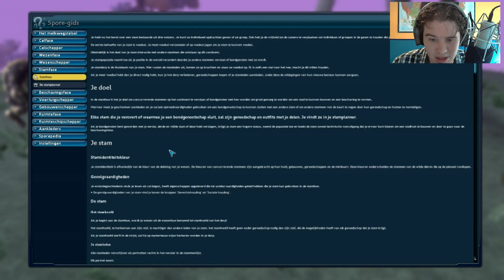"OORLOG!" - Spore - Aflevering 11